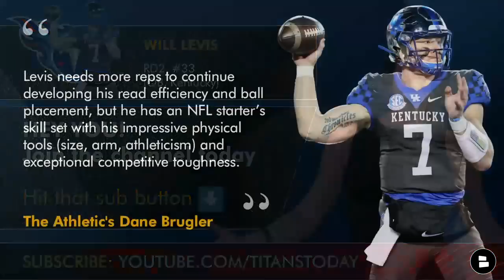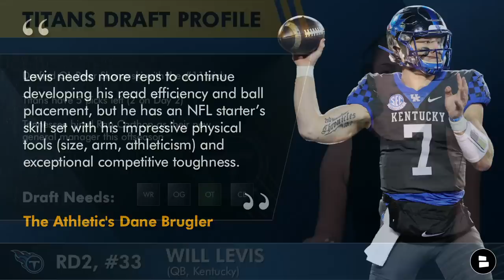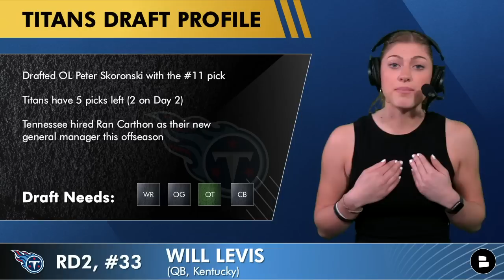Will Levis Selected By Tennessee Titans With Pick #41 In 2nd Round of 2023 NFL Draft - Reaction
Titans Draft News: 2023 NFL Draft, 2nd Round, 33rd Pick overall - the Tennessee Titans and Mike Vrabel and Ran Carthon have selected Will Levis, quarterback from Kentucky football.

NFL Draft scouting report (via analysts at The Athletic, Chat Sports, PFF and The Ringer):
Will Levis is a tough, toolsy quarterback with good height, a muscular frame, and a strong arm. He broke out for Kentucky in 2021, passing for 2,812 yards with 24 touchdowns and 13 picks in 13 games, adding 376 yards and nine touchdowns on the ground. However, he disappointed in 2022 as he battled turf toe, shoulder injuries, and poor play-calling, throwing for 2,406 yards with 19 touchdowns and 10 picks in 11 games. Levis is an effortless thrower with a compact, over-the-top motion, but he is frustratingly inconsistent with his accuracy and decision-making, occasionally drifting into pressure and taking unnecessary sacks.

Scouting Report on Will Levis via Chat Sports' Tom Downey:
- Prototypical frame with strong mobility and arguably the strongest arm in the draft
- Limited by injury, subpar supporting cast at Kentucky last season
- Makes glaring mistakes at times

Will Levis stats (2022 season):
65.4%, 2,406 YDS, 19 TD, 10 INT

Don’t miss a beat of Tennessee Titans news - visit @chatsports today! We provide dozens of articles and podcasts every day from top sources like ESPN, Bleacher Report, Locked On Titans

Tennessee Titans draft picks are coming in as the 2023 NFL Draft rolls on. Titans general manager Ran Carthon and head coach Mike Vrabel are adding to the Titans roster. Never miss any Titans news or Titans draft news if you follow along with Titans Today host Abby Alonzo throughout the entire duration of the NFL Draft, as we keep you up to date with the latest Titans rumors. This is your go-to spot for Titans draft pick highlights and analysis!

Titans fans, don’t miss out the latest Titans news, Tennessee Titans rumors, and updates about your favorite team!

About Will Levis, The Athletic's Dane Brugler says:
'Levis needs more reps to continue developing his read efficiency and ball placement, but he has an NFL starter’s skill set with his impressive physical tools (size, arm, athleticism) and exceptional competitive toughness.'

Titans Draft Selections - 2023 NFL Draft:
RD1, #11: Peter Skoronski (OT, Northwestern)
RD2, #33: Will Levis (QB, Kentucky)
RD3, #81:
RD5, #147:
RD6, #186:
RD7, #228:

Titans Today host Abby Alonzo wants to hear from y’all! Hit her up!